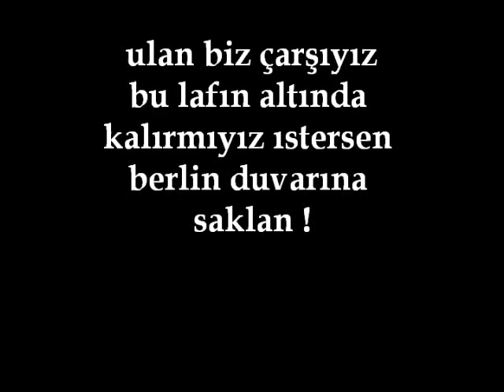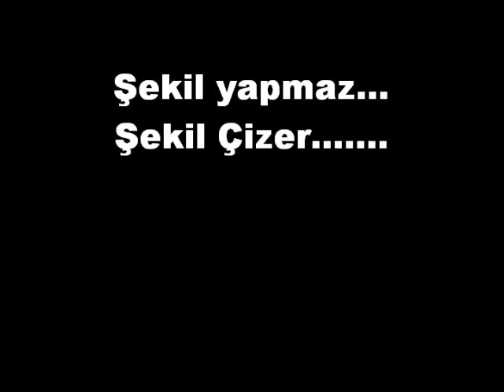HOOLİGANS OF BEŞİKTAŞ ! "ÇARŞI "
Burası çarşı gider yapma sonun BURSA gibi oLur !